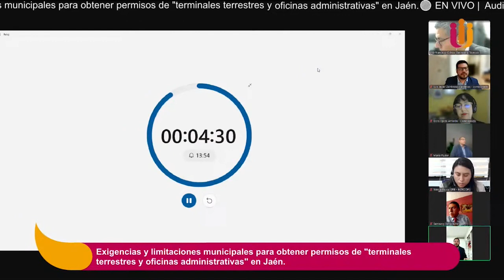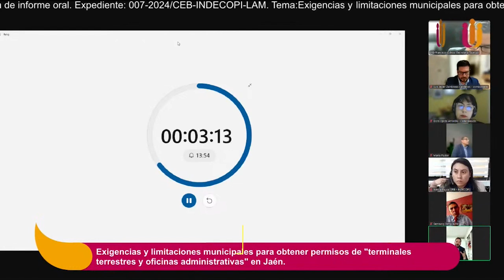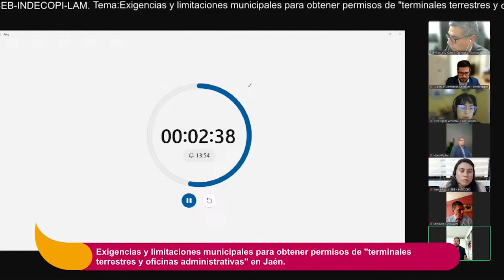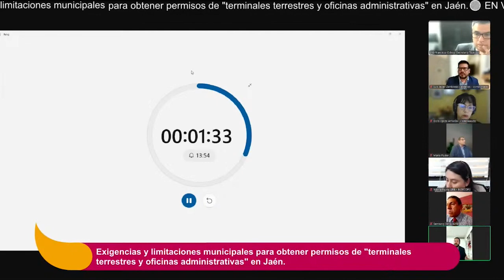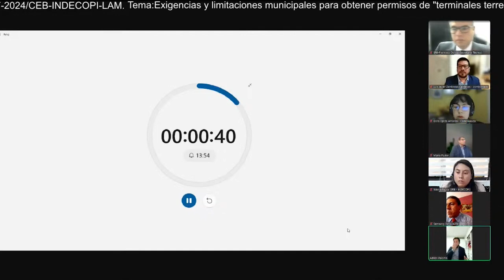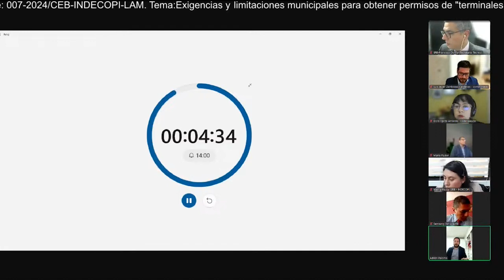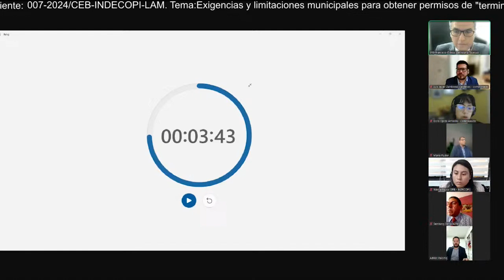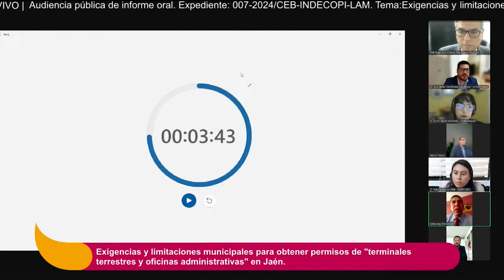Exigencias y limitaciones municipales para obtener permisos de "terminales y oficinas"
Informe oral  realizado el jueves 08/08/2024 ante la Comisión de la Oficina Regional de Indecopi de Lambayeque, respecto al expediente de barreras burocráticas conforme el siguiente detalle:

Tema: Exigencias y limitaciones municipales para obtener permisos de "terminales terrestres y oficinas administrativas" en Jaén.

Expediente: 007-2024/CEB-INDECOPI-LAM
Denunciante: Tania Estefany Ramírez García
Denunciado: Municipalidad Provincial de Jaén

Nuestro Facebook:   / indecopioficial
Nuestro Instagram:    / indecopioficial